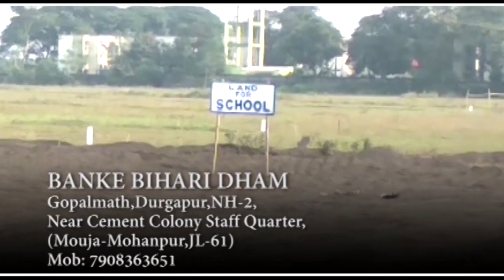Raniganj-এ অভিনব কায়দায় ATM জালিয়াতির শিকার হলেন এক ব্যক্তি, Bank Account থেকে উধাও 45 হাজার টাকা